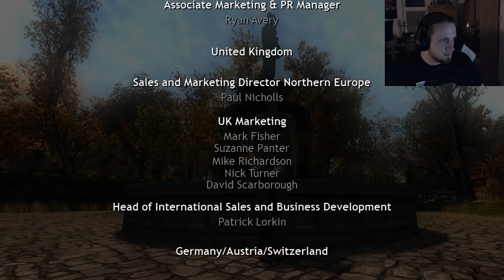Obscuritas: #024 Der Spuk ist vorüber! [Stream] [ENDE]